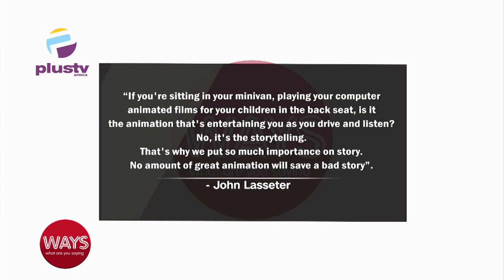The Future Of Animation In Storytelling And Impact On Children With Damilola Solesi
Damilola Solesi, CEO/Creative Director, SMIDS Animation Studios, Joined Us To Discuss